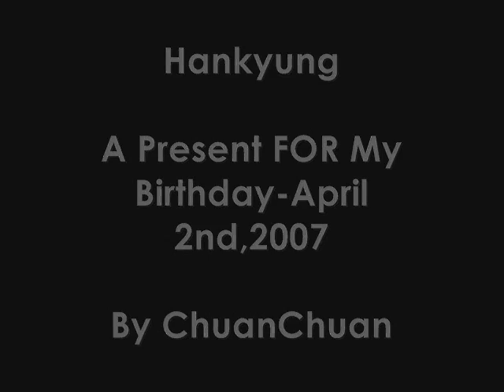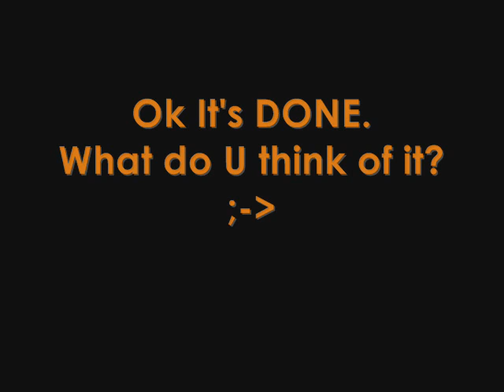Hankyung Painting Happy Birthday to Me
I paint this pic for my birthday. Wish all the best to Super Junior!!